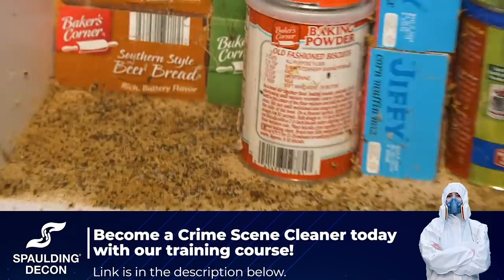Woman Reclaims Life After Decade of Hoarding Pt. 2 | Bradenton, FL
Part 2! The Tampa crew finishes up their 6-day transformation of an abused woman's level 5 hoard. We're so excited to see this client feeling energized and driven to start living her life to the fullest now that she's free of this burden. Check out the difference in those floors!